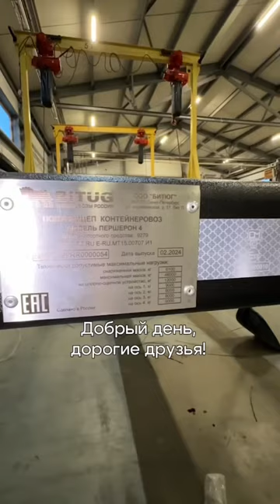Обзор контейнеровоза Першерон 4 от завода Битюг